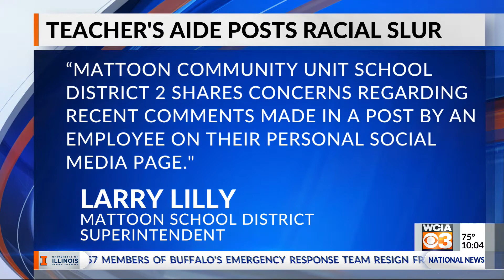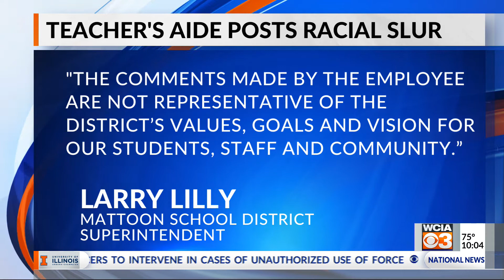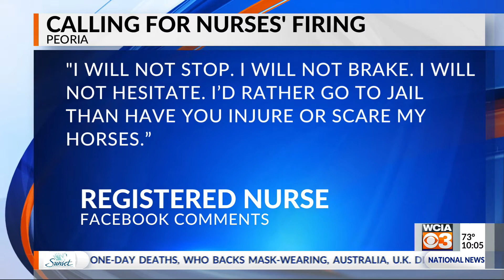3 News at 10:00 p.m.